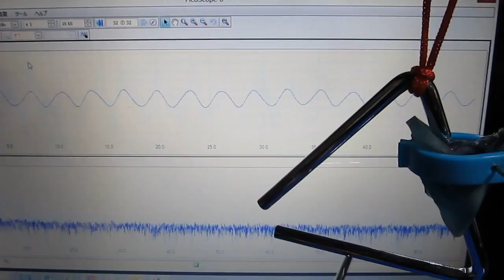超音波（音圧振動）測定システム Ultrasonic measurement System